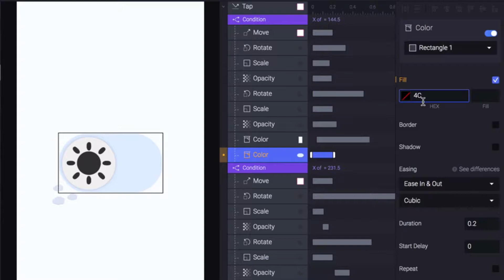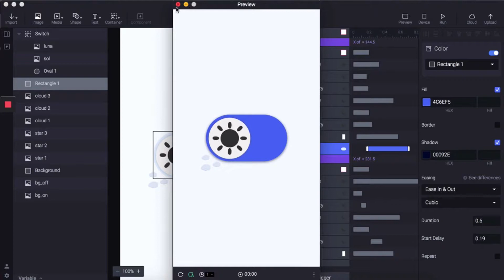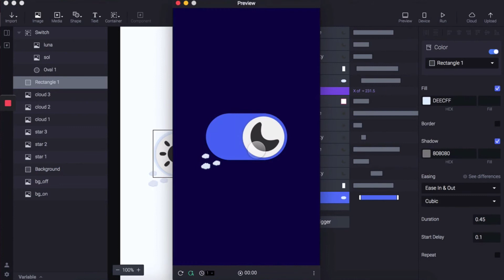ProtoPie Microinteractions [🥧9]: More Colour Transitions 🎨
9.1 Select the rectangle and add the ‘Color’ condition and set the hexadecimal fill to ‘4C6EF5’.

9.2 Add a shadow with the hexadecimal colour set to ‘00092E’. This will make the colour transition of the rectangle even smoother.

9.3 Set the easing to ‘Ease in & out’ and to ‘cubic’.

9.4 Adding a duration that is slightly slower than the transition duration of the background is going to show the colour condition that has just been added. Set the duration to 0.5.

9.5 Change the start delay to 0.1.

9.6 After this, add a ‘Color’ condition to conditions 2. Set the hexadecimal fill to ‘DEECFF’ and the shadow to ‘808080’ for the reverse.

9.6 Choose the ‘Ease in & Out’ for easing and set to ‘Cubic’.

9.7 Set the duration to 0.45 and the start delay to 0.1.